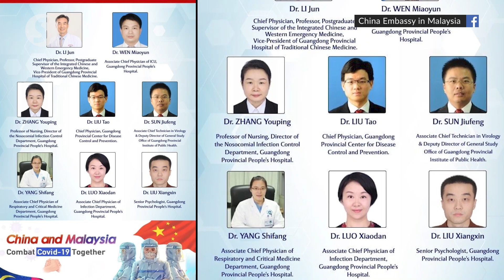Covid-19: Traditional medicine only serves to complement recovery, says Health DG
Although there is no scientific evidence that traditional Malay and Chinese herbal medicines can treat the Covid-19 pandemic, the Ministry of Health (MOH) did not discount the possibility that they may help in the recovery.

Health director-general Datuk Dr Noor Hisham Abdullah said that on Thursday when asked about the discussion his ministry had with a team of visiting Chinese medical experts to the country.

Dr Noor Hisham added that such traditional medicines and treatments such as acupuncture can be used to complement the treatment instead of being the treatment itself.

The Health DG further explained that the ministry’s discussions with their counterparts in China was not on remedial cures but in curbing and controlling the infection rate of the illness.